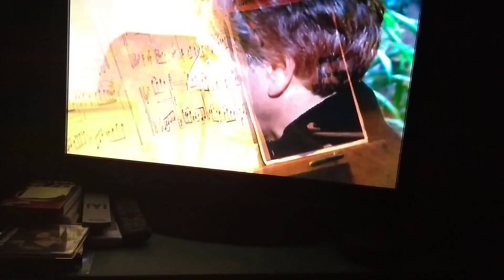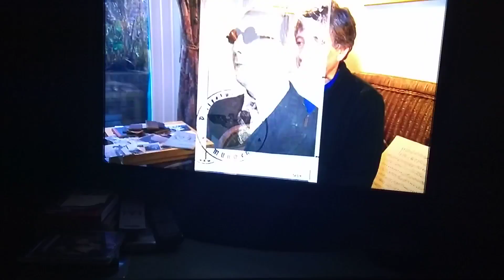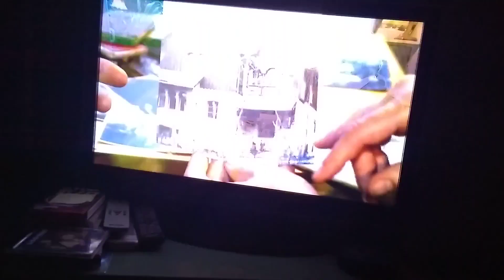A grandson of Holocaust victims talks of his family's fate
BBC South East Today broadcast 27 January 2020 with Tim Locke of Lewes talking on his family's Holocaust story.